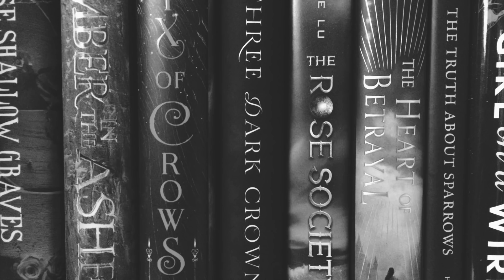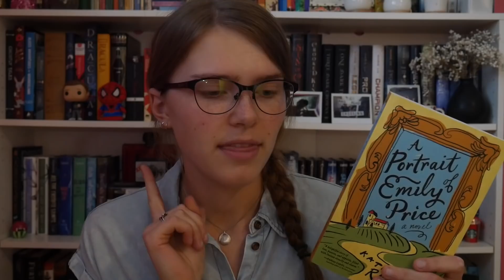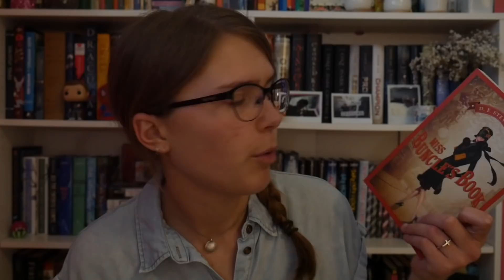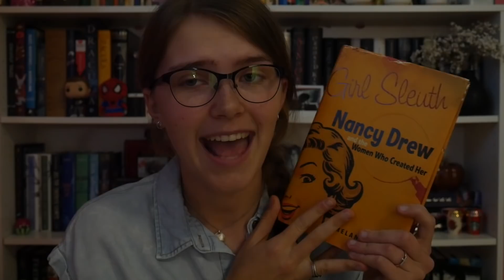The Books I Got For Christmas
A bit late for a "what I got for Christmas" but being late is kind of on brand for me so we'll just go with it :)